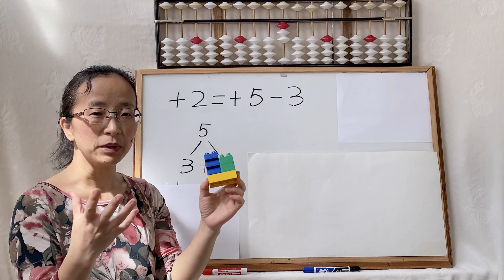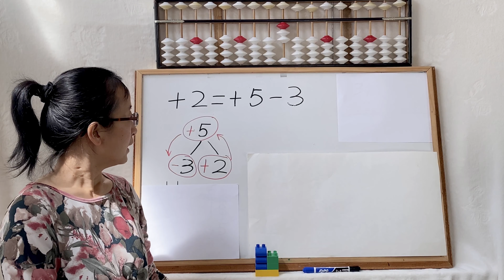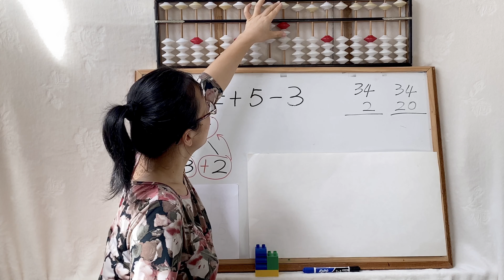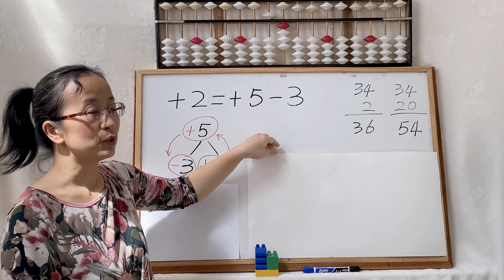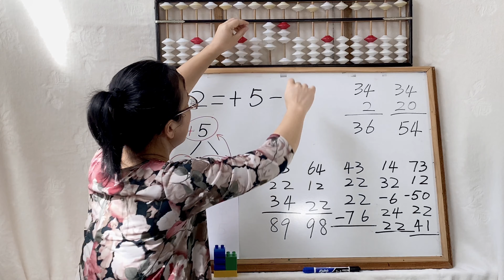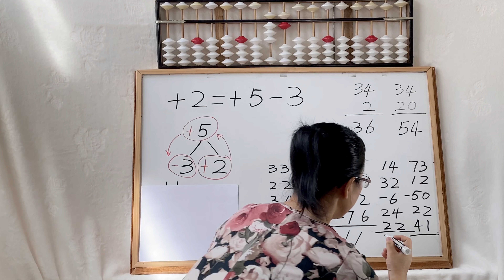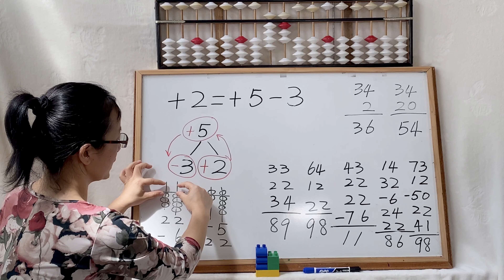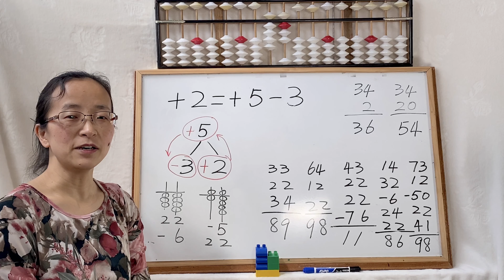珠心算| Joy 速算课堂(9) 满五加二 小朋友加法口诀 Mental Math - Abacus Small Friend Addition Formula +2=+5-3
珠心算| Joy 速算课堂(9) 满五加二 小朋友加法口诀 +2=+5-3
Mental Math | Learning Abacus | Abacus Tutorials | Joy Abacus Classes (9) Small Friend Addition Formula +2=+5-3

            0:15  5的组合 -3 & 2 | One of 5's combination -3 & 2
           3:29  +3=+5-2 口诀在算盘上的表示 | Addition Formula +3=+5-2  on the abacus
           3:57   2/3/4 目珠算 | 3/4/5 numbers add and sub using the abacus
           8:22   看心算 |  Abacus mental arithmetic  with metal picturing

Joy 指算法速算课堂 是Joy 的指心算视频教学播放列表

Joy 珠心算速算课堂 是Joy 的指心算视频教学播放列表

Joy Finger Abacus Tutorials| Leaning Finger Maths | FingerTrick | Easy Math Tricks  | Finger Calculator | Finger Mental Arithmetic Courses

Mental arithmetic formula, Mental arithmetic skills, How to learn mental arithmetic, Mental calculation table, Mental arithmetic subtraction, Mental Mathematics, Mental arithmetic addition,
Mental Math Challenge, Mental Math Tricks, Addition Tricks, Addition of Two Digit Numbers,Mental Addition Tricks, Mental Addition, Mental Math Tricks, Remove Finger Counting, Mental Math